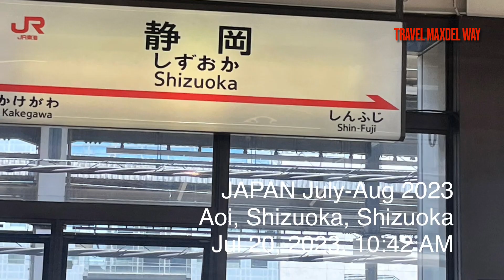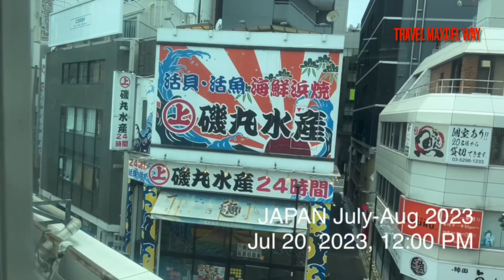BULLET TRAIN RIDE FROM KYOTO TO TOKYO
2.5 hours Shinkansen ride.